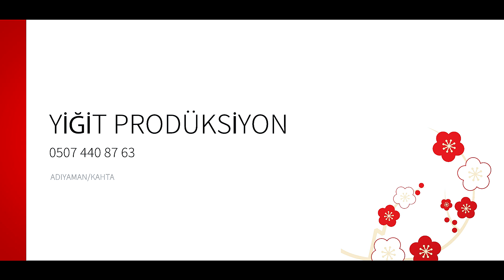DİLAN & MUSTAFA Eğlence Dolu KAHTA DÜĞÜNLERİ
En Güzel Çoşku Dolu Videolarını Bizi Takip Ederek İzleyebilirsiniz...
                                             YİĞİT PRO
*Jimmy Jip Çekimi
*Aktuel Kamera Çekimi
*Dijital Fotoğraf Çekimi
*Drone Çekim
*Alan Süsleme
*Düğün Hikayesi
*Gelin Damat Köşk
*Doğum Günü
*Evlilik Teklifi